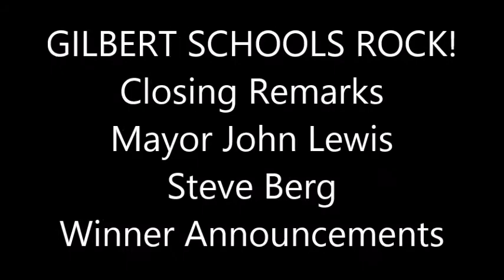Gilbert Schools Rock Closing Remarks WINNER ANNOUNCEMENTS